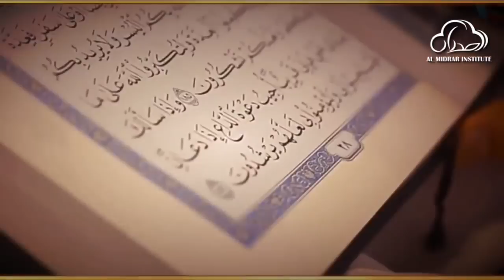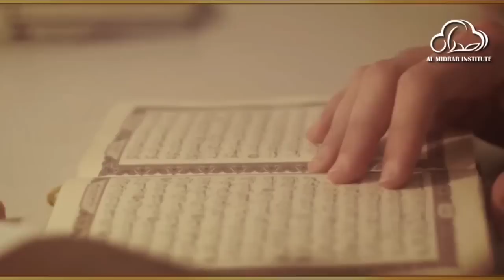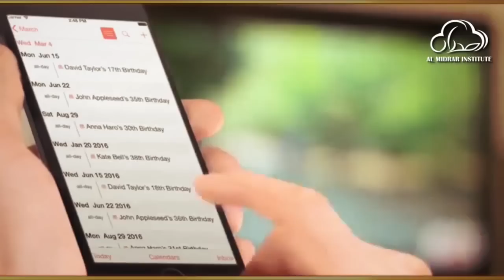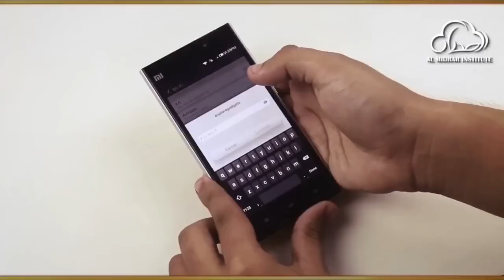Dil Ka Yaqeen by Shaykh Atif Ahmed | Motivational Reminders Urdu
Motivational Reminder, Dil Ka Yaqeen by Shaykh Atif Ahmed.

Almidrar.com
FB.com/almidrar
Youtube.com/almidrarinstitute